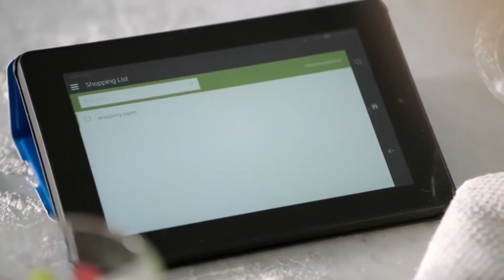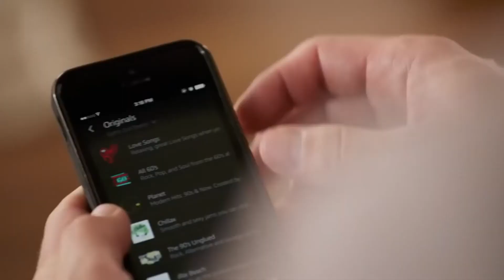introducing...amazon meats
Please do me a solid and go check out my dude Surplusmeats on youtube and on twitch.